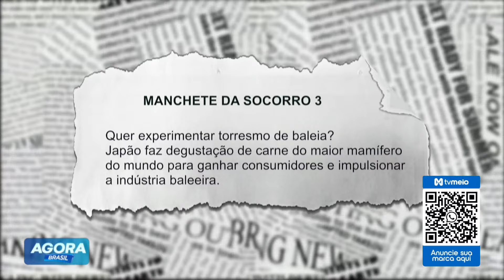Japão faz degustação de carne do maior mamífero do mundo | Agora Brasil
No vídeo de hoje, vamos explorar uma novidade gastronômica inusitada: o Japão realizou uma experiência de carne de baleia, os maiores mamíferos do mundo. O evento gerou polêmica e interesse internacional, levantando questões sobre a conservação de espécies e práticas culturais. Vamos analisar os detalhes da demonstração, a ocorrência do público e das organizações de proteção animal, e discutir as implicações dessa prática para o futuro da conservação marinha. Fique por dentro de todos os aspectos desse evento controverso e suas repercussões.